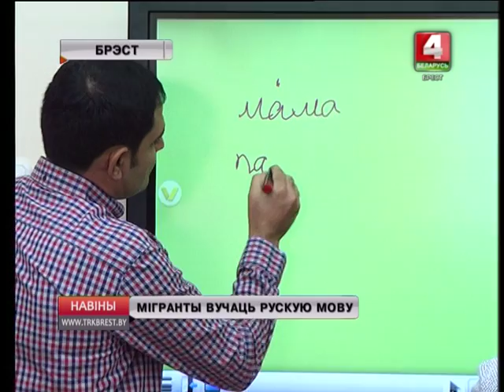МІГРАНТЫ ВУЧАЦЬ РУСКУЮ МОВУ (Відэа)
Сацыялізацыя іншаземцаў у грамадстве! У Брэсцкім дзяржаўным тэхнічным ўніверсітэце пры падтрымцы ААН адкрыўся кабінет для вывучэння рускай мовы.